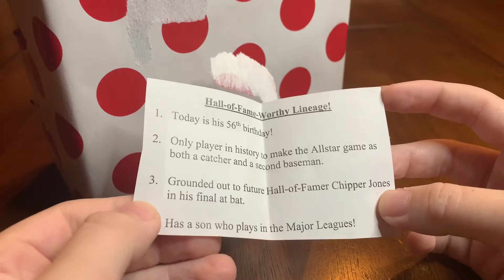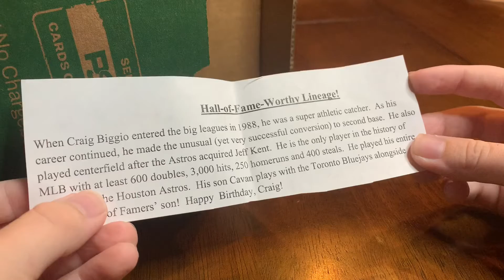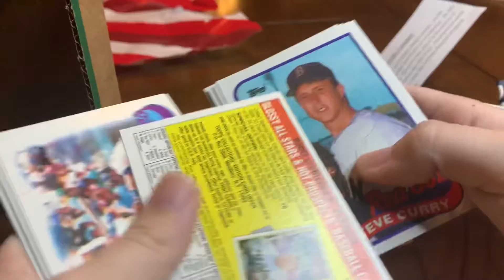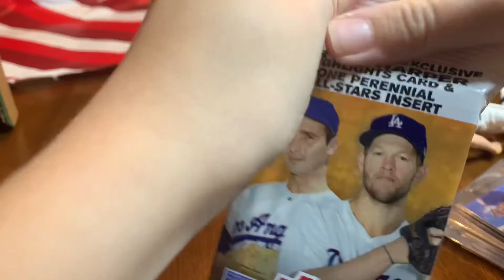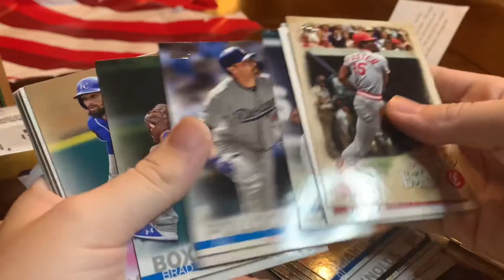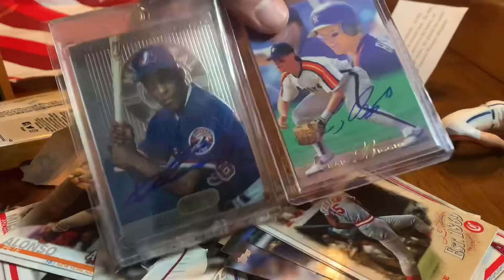Day 14: HOF Advent! Craig Biggio and Vladamir Guerrero Autos!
Please consider helping out Kentucky families that were harmed by a tornado outbreak this past weekend.  Every dollar goes directly to impacted families.